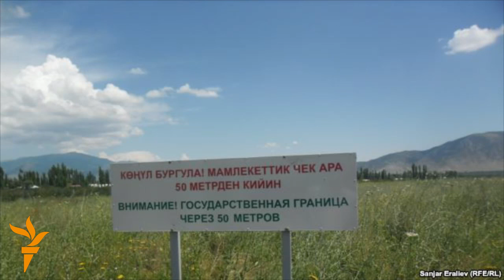Uzbek Ўзбек-қирғиз чегараси: Қўшнилар танланмайди!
Ўзбекистон-Қирғизистон чегарасида рўй берган навбатдаги можаро оқибатида икки ўзбек чегарачиси ўлдирилди. Шу муносабат билан "Қурултой" иштирокчилари қўшнилар ўртасига низо солиб келаëтган бундай ҳодисалар моҳиятини таҳлил қилдилар.

23 июль куни Ўзбекистон-Қирғизистон чегарасида икки давлат ҳарбийлари ўртасида отишма содир бўлди ва унда  икки нафар ўзбек чегарачиси ўлди.

Воқеа жойидан xабар бераëтган Озодлик мухбирига кўра¸ 23 июль куни эрталаб соат 9 яримда содир бўлган отишма "М. Болтабоев" номли фермер хўжалигига қарашли "Сассиқсой" чегараолди ҳудудида 4 қирғиз чегарачисининг ноқонуний равишда Ўзбекистон томонига ўтгани боис низо келиб чиққан.

Ўзбекистон ҳукуматига яқин podrobno.uz сайти хабар қилишича, расмий Бишкек ўз чегарачилари ноқонуний тарзда ўзбекистонлик икки ҳамкасбини отиб ўлдирганини тан олган ва ўзбек томонидан кечирим сўраган.

Ўзбекистон ва Қирғизистон чегара хизматларининг маҳаллий вакиллари 23 июлда юз берган ҳодиса борасида айни куни учрашув ўтказганлар. Қирғизистон чегара хизматининг расмий баёнотига кўра, Ўш ва Жалолобод вилоятлари бўйича масъул Абдикарим Алимбаев Ўзбекистон чегара хизматининг "Восток" бошқармаси раҳбари Ойбек Қосимов билан учрашган.